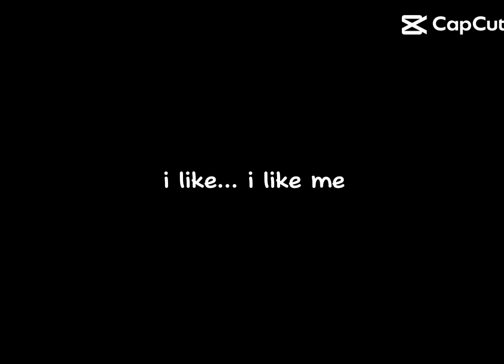December 10, 2023